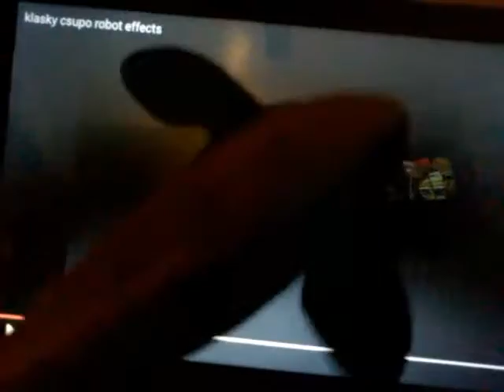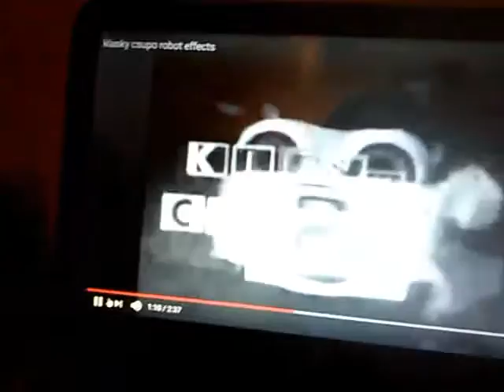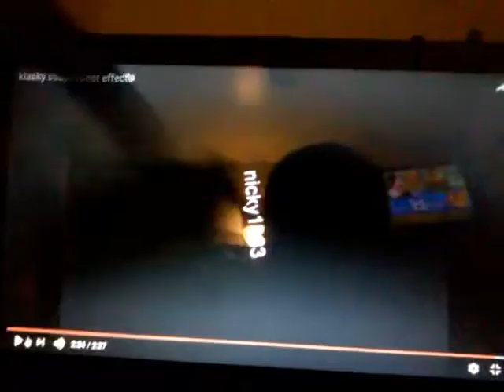Whale Scares with Everybody Klasky Csupo